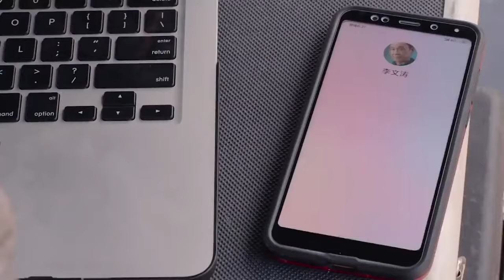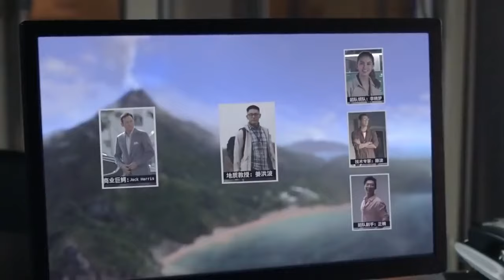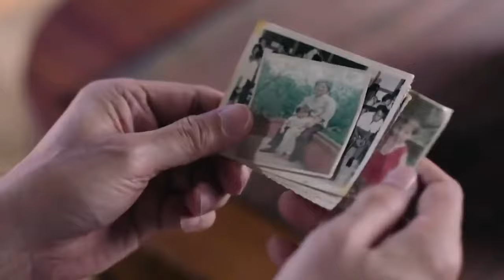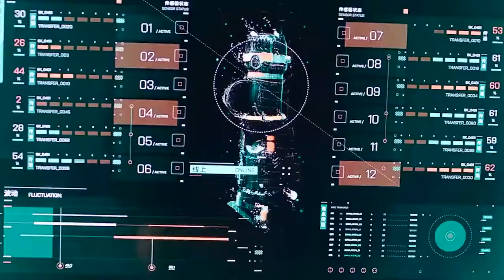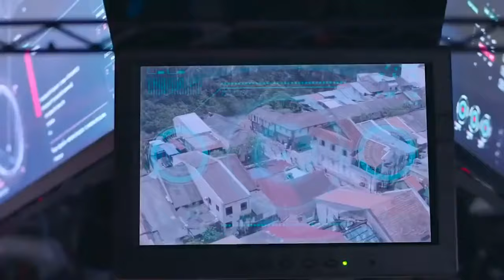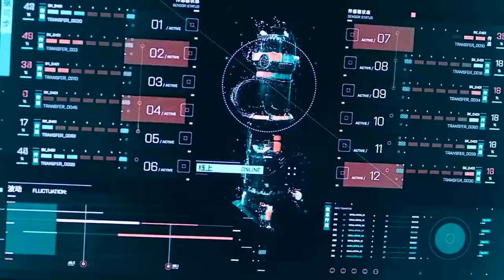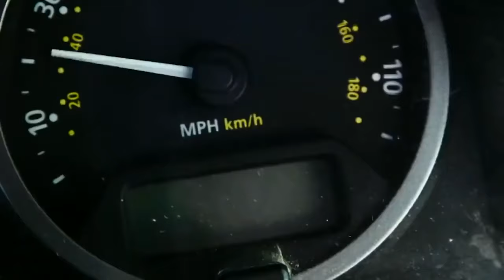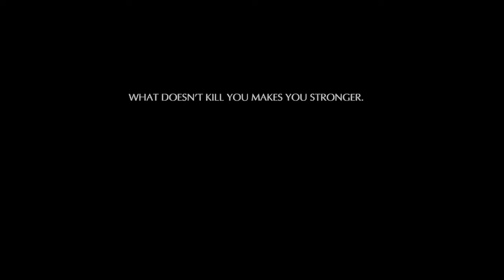FILME CEU EM CHAMAS, o vulcaõ do diabo. lançamento 2021 filme de pura adrenalina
RENDA EXTRA PASSIVA NA INTERNET, GANHE DINHEIRO DE VERDADE AMIGOS SE ESCREVAM NO CANAL E NOS AJUDEM A REALIZAR NOSSO SONHO DE CONSEGUIR A MONETIZAÇAO, ESTAMOS TRAZENDO FILMES NOVOS E ANTIGOS E PROCURANDO SEMPRE O MELHOR PRA VCS, OBRIGADO

Sinopse No Filme Céu em Chamas Torrent 2019 - Tianhuo, ilha vulcânica costa da China. 20 anos atrás, o vulcanologista Li Wentao (Wang Xueqi) perde sua esposa durante uma súbita erupção. Dias atuais o empresário australiano Jack Harris (Jason Isaacs) constrói o primeiro parque tematico que tem como atração principal um Vulcão.

TRABALHE COM BITCOINS E TENHA UMA RENDA EXTRA ACIMA DE 1.000 REAIS

OBG POR ASSISTIR O FILME